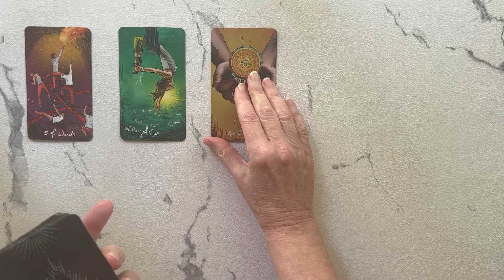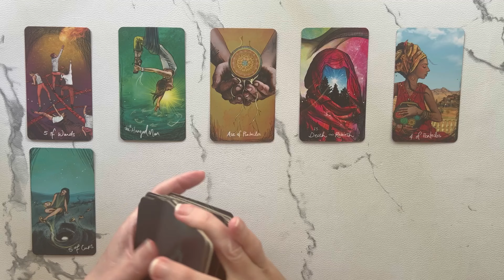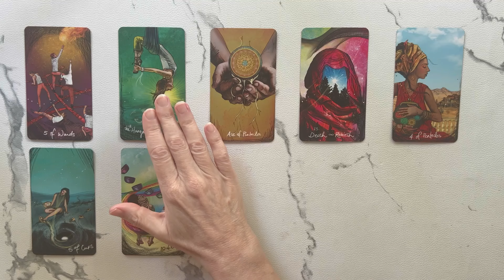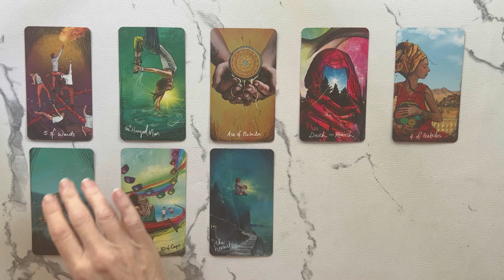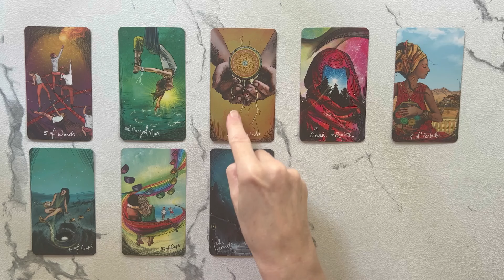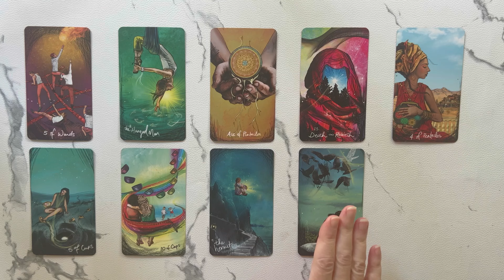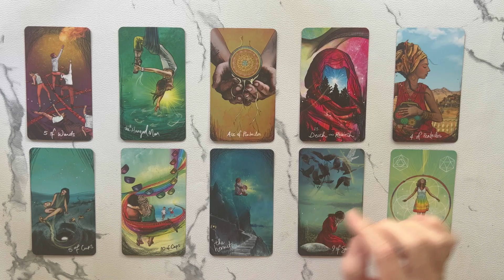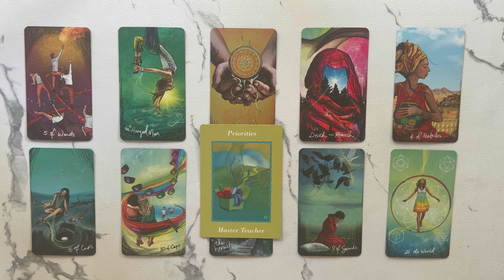Leo: A Rebirth Opens A New Door What Rushes In Will Amaze You! 💙 November 11th – 18th WEEKLY TAROT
Welcome, to your Leo weekly tarot reading for November 11th - 18th.  This Tarot and Oracle Card Reading is all about the potential energies coming in for you this week. I will look at the tarot and oracle cards to see the possibilities.

Take what resonates in this Leo Tarot Reading and leave the rest. Remember nothing can replace your own inner intuition and wisdom. This is just my intuitive interpretation of the cards.